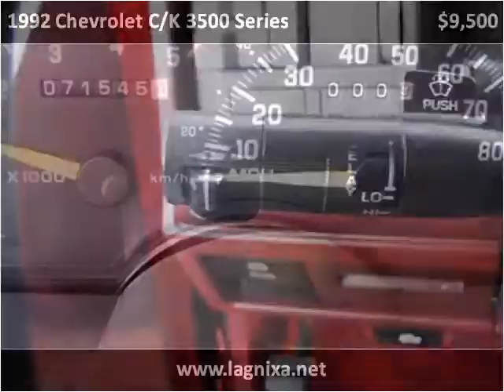1992 Chevrolet C/K 3500 Series Used Cars Nixa MO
This 1992 Chevrolet C/K 3500 Series is available from Lipscomb Auto Group.